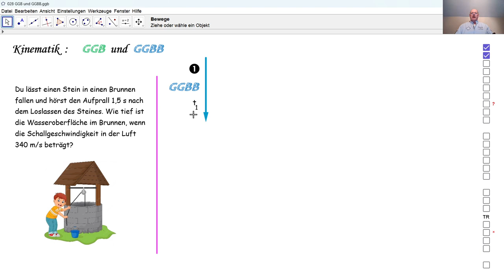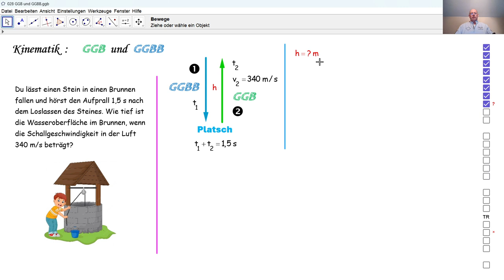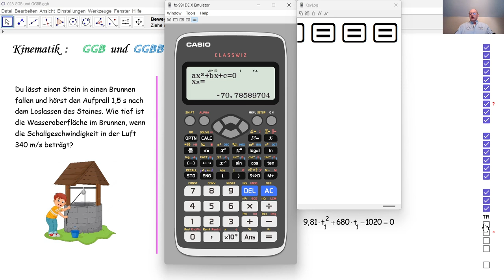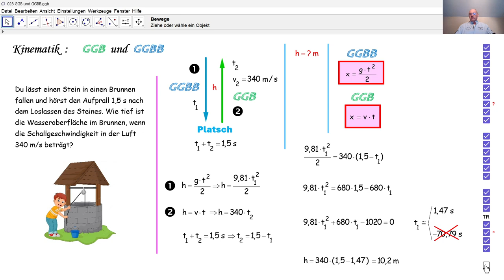Physik 4PhD028 GGB und GGBB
Wir berechnen die Länge der gesamten in GGBB und GGB zurückgelegten Strecke.